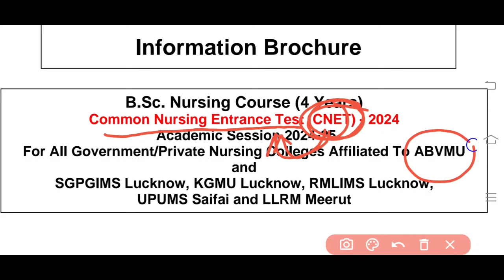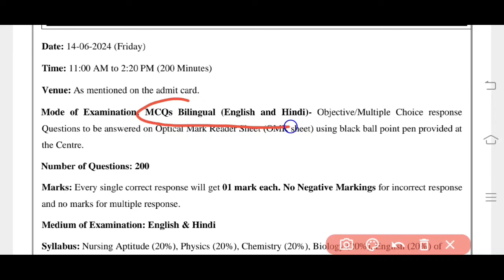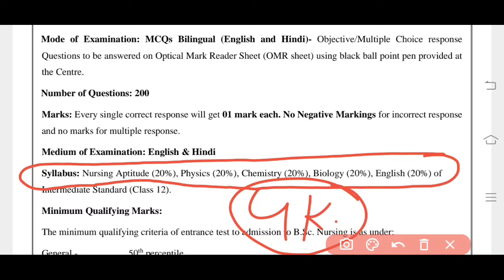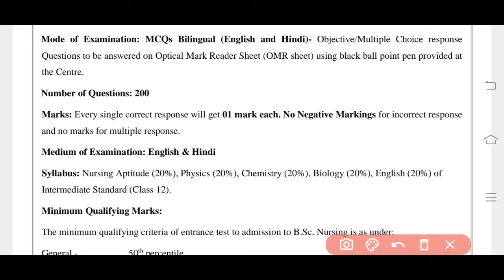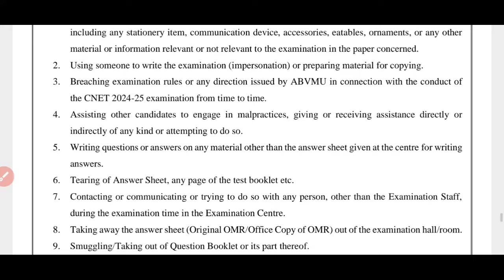BSc Nursing 2024 Application Form Out | बीएससी नर्सिंग एप्लीकेशन फॉर्म उत्तर प्रदेश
BSc Nursing 2024 Application Form Release | बीएससी नर्सिंग एप्लीकेशन फॉर्म उत्तर प्रदेश

..            THANK U

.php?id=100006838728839